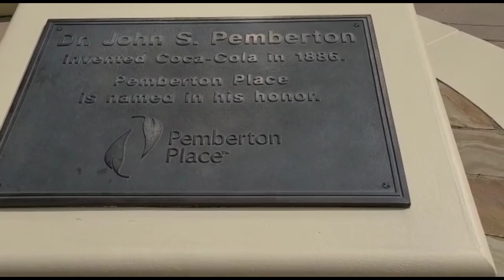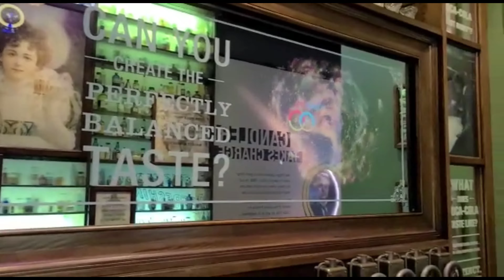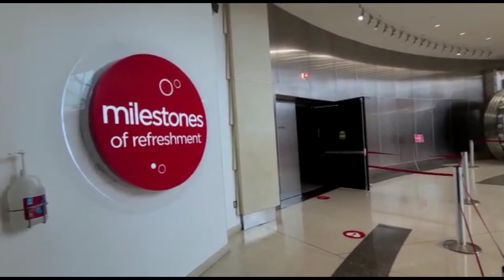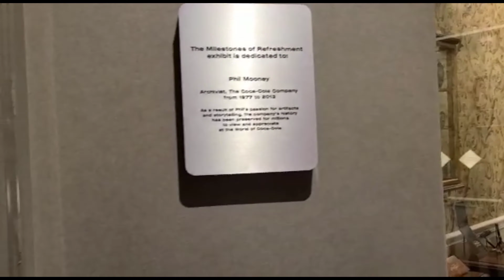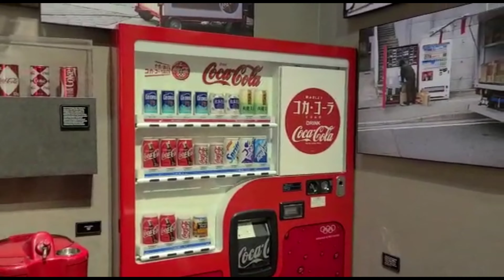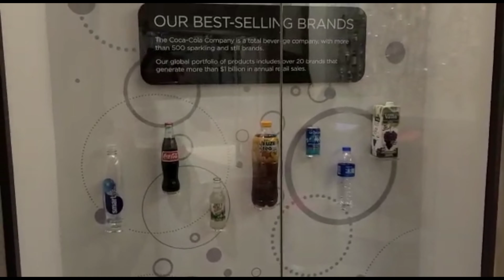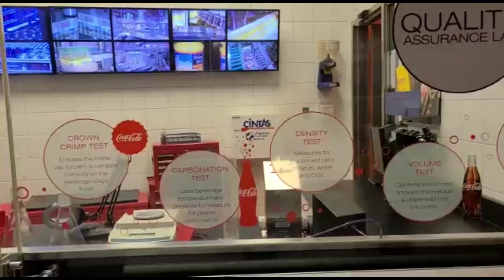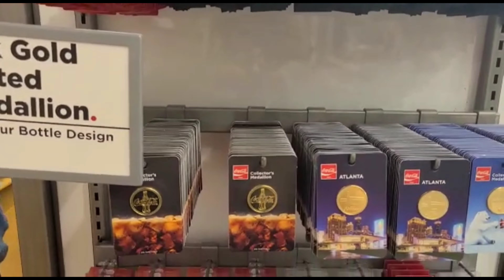O MUNDO DA COCA-COLA NOS EUA (WORLD OF COCA-COLA)